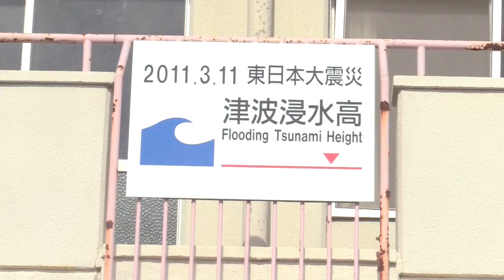Las lecciones de un colegio de Japón que salvó a 320 personas del tsunami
El colegio de Arahama sirvió de refugio para salvar a 320 alumnos, profesores y otras personas del tsunami que barrió el noreste de Japón en 2011, y hoy sigue en pie por su respuesta ejemplar ante una catástrofe de esas proporciones.

¡Visítenos!